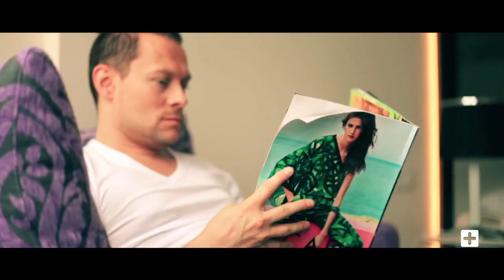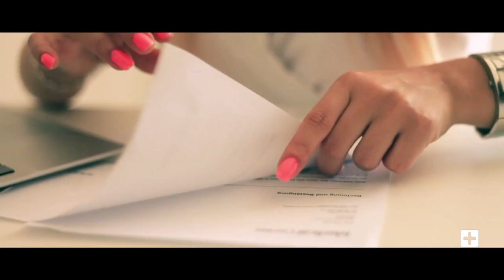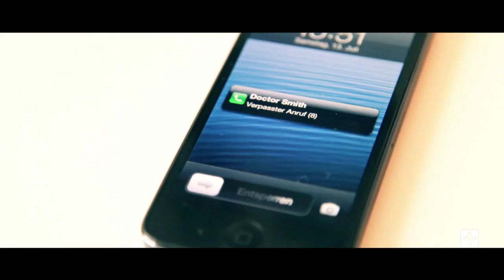Pat Farrell feat. John Anselm & Big Daddi - Life's Too Short (Official Video)